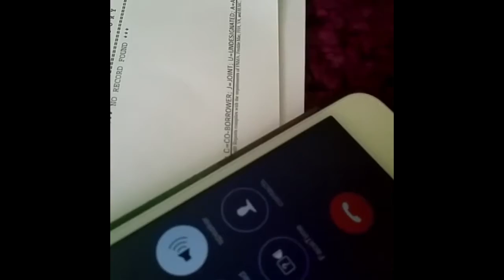calling best buy credit cards 2